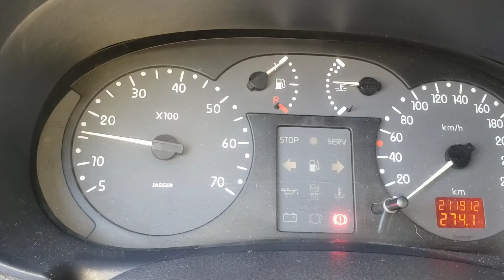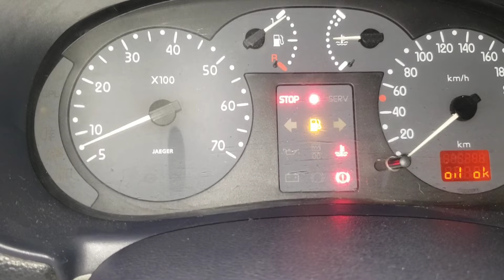Como CALIBRAR la VÁLVULA IAC sin ESCÁNER // Renault Clio Symbol Logan Duster Megane Sandero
Fallo en el IAC, Renault Clio renault duster renault logan renault symbol acelerado
Valvula IAC
Intake Air Control